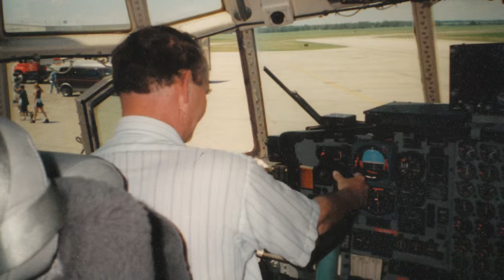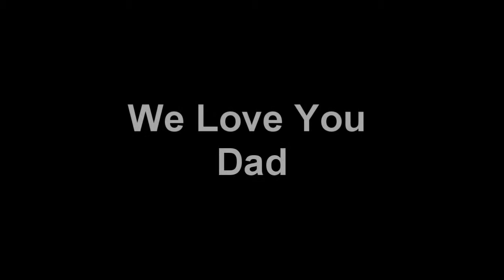In Memory of Ken Seufferlein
A tribute to Ken Seufferlein. Showing who he was and his love for his family. He will be truly missed by everyone who knew him.